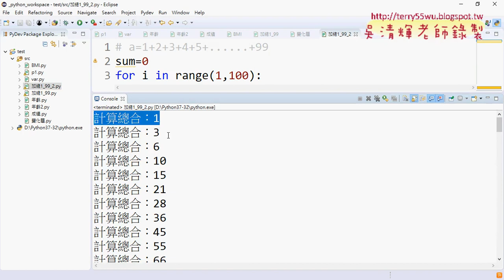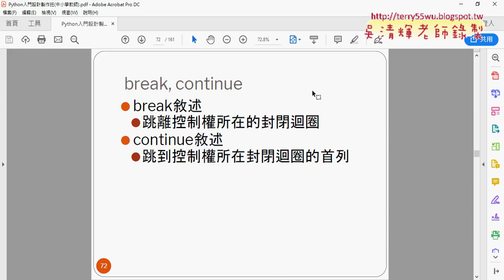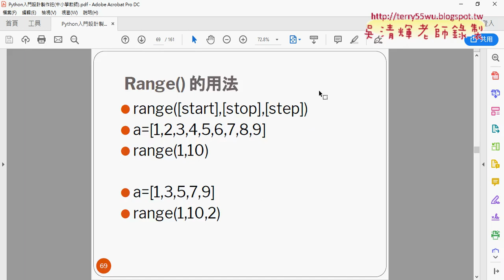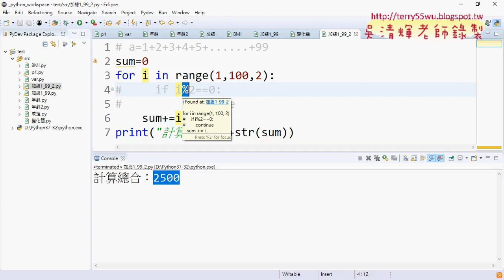02 加總奇數部分與continue與STEP